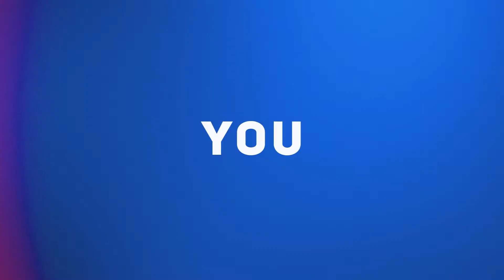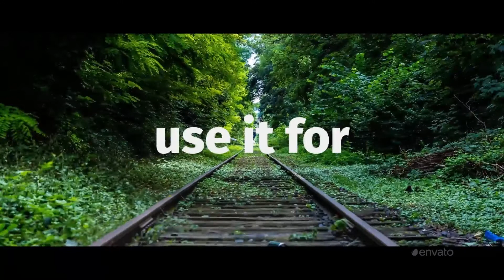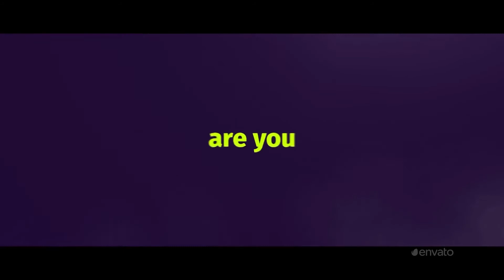Typography Promo Useful For Intro | After Effects Template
Project Features
No Plugins Required
Works with image, photo or video
1920×1080 Full HD
Easy to Edit
Modular Structure
Well organized
Fast Render
After Effects CS5 and CS5.5, CS6, CC, CC 2014, CC 2015, CC 2017
Images, Videos and Music files just for Preview, not included in the project file.